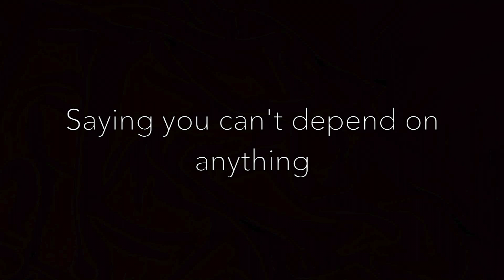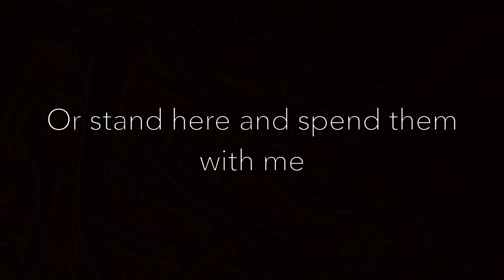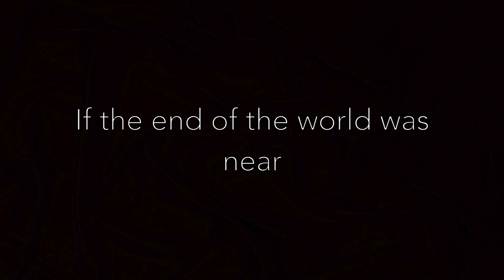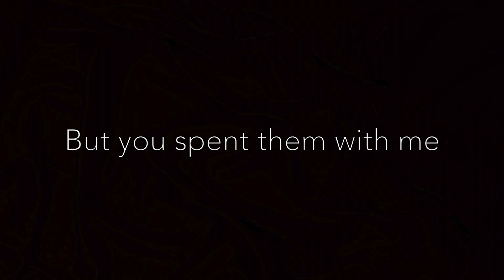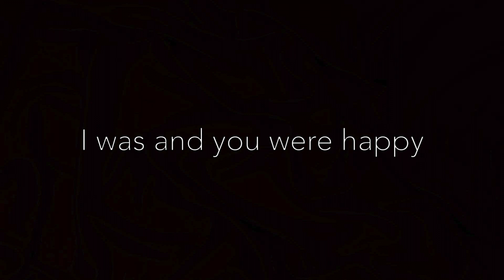The End of The World (Lower Key - Piano Karaoke Instrumental) Billie Eilish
This is a lower key version of my piano karaoke instrumental of 'The End of The World (Radio 1 Version' karaoke track which was requested by Serena Groves. Lyrics are both in the description as well as below.

'The End of The World' Lyrics

[Verse 1]
Breathe the air again, it's a beautiful day
I wish this moment would stay with the Earth
Some primal paradise
There you go again, saying everything ends
Saying you can't depend on anything, or anyone

[Chorus]
If the end of the world was near
Where would you choose to be?
If there was five more minutes of air
Would you panic and hide
Or run for your life
Or stand here and spend them with me
If we had five more minutes
Would I, could I, make you happy?

[Verse 2]
And we would live again
In the simplest of ways
Living day after day
Like some primal animals
We would love again
Under glorious suns
With the freedom that comes with the truth

[Bridge]
So it finally came to pass
I saw the end of the world
I saw the madness unfold like
Some primal barrier
And I looked back upon
Armageddon
And the moment of truth

[Outro]
If we had five more minutes of air to breathe
And we cried all through it
But you spent them with me
On our last few drags of air we agree
I was and you were happy